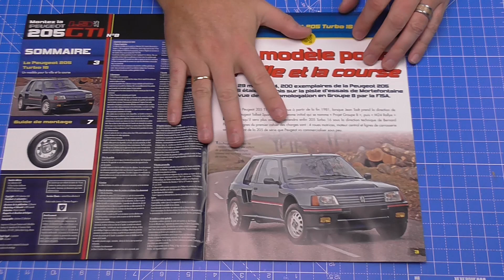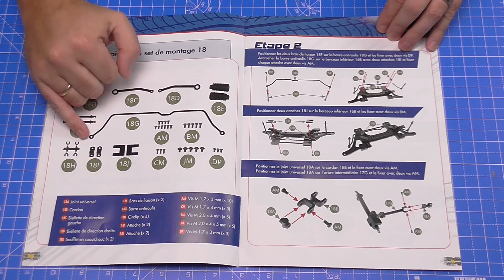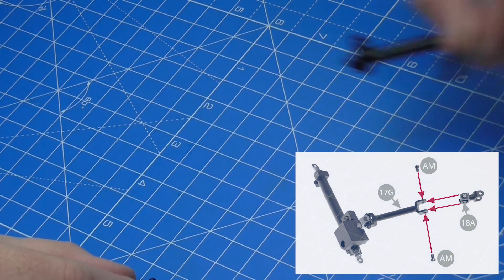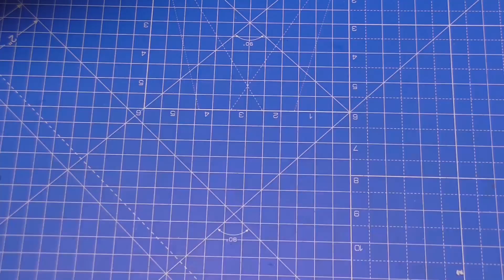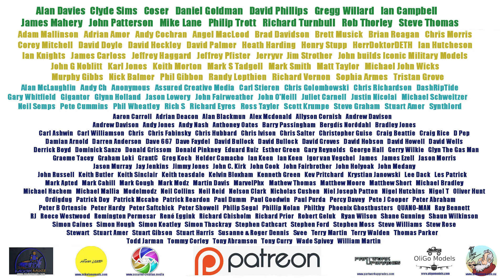Build the Peugeot 205 1.9 GTI - Parts 17,18,19 and 20 - Attaching the Steering, Suspension and Wheel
This is an excellent part work build up of the classic car from the 80's in 1:8 scale.